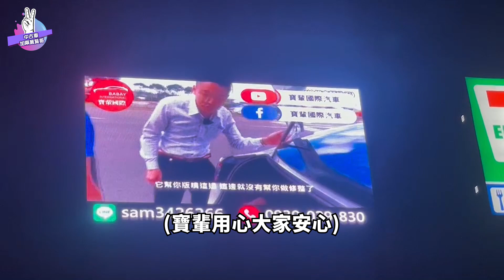只穿內褲的賢哥，差點被咬到變大蟒蛇？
※想找車 想買車 想估車 看車 找賢哥就對了※
影片問題歡迎直接FB IG 私訊喔(寶輩國際汽車)

歡迎加入我們最新的LINE生活圈: @babay
最即時的回復訊息 給你第一手消息💯